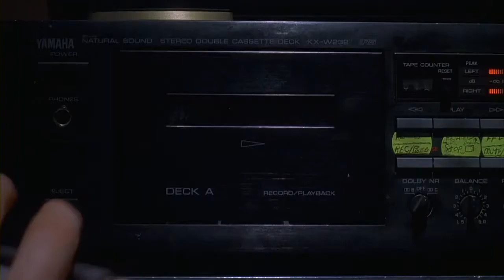Jon Heder dancing on Jamiroquai's "Canned Heat"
Jon Heder dancing on Jamiroquai's "Canned Heat", from Jared Hess' "Napoleon Dynamite" (2004)